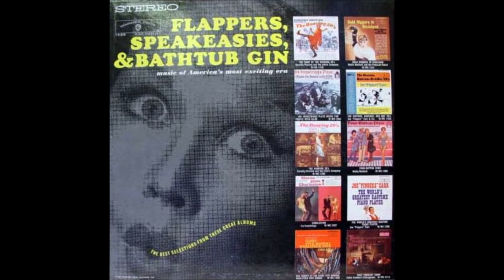10 Bye Bye Blues - Ira Ironstrings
Warner Bros. Records’ $1.98 sampler, “Flappers, Speakeasies and Bathtub Gin,” released in 1961, traded on the popularity of the studio’s ABC Television Network crime/drama series “The Roaring 20s,” which  portrayed the adventures of a newspaper reporter covering the world of cops and gangsters in 1920s Chicago. The TV show starred Dorothy Provine, Donald May, and Gary Vinson.